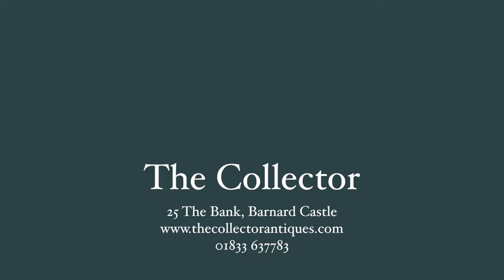Antique Art and Furniture Restorations Services, Barnard Castle, County Durham, United Kingdom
We know just how important antiques are to their owners. Some items are handed down from multiple generations; and some items have found their way into our homes in much more interesting ways.

At the Collector Antiques in Barnard Castle, County Durham we guarantee absolute care and delicate craftsmanship when restoring your antiques. Whether it be Fine Art nestled in a gilded frame never before touched by human hands or a torn up oil painting on rough canvas we treat every item with the utmost respect and attention.

We offer a lot more than just art restoration, we work on furniture, porcelain, jewellery and metalwork.